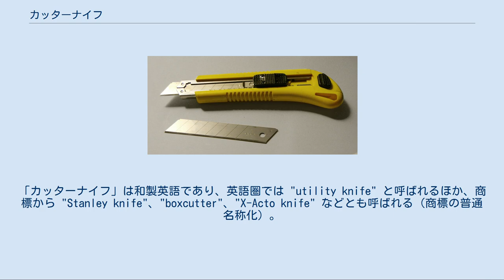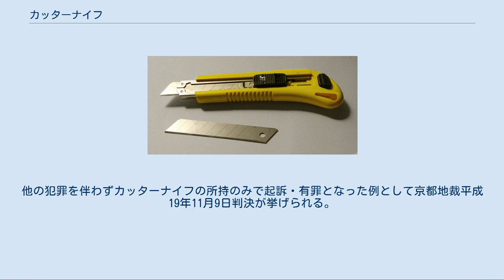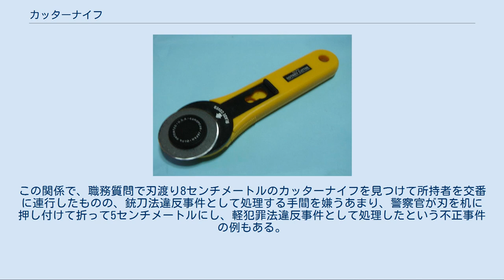カッターナイフ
カッターナイフは、交換可能な刃を持つ刃物である。
略してカッターとも呼ばれる。
もともとは紙を切るための道具として開発されたが、布や薄い合板、石膏ボードが切断できるものなど、用途に応じてさまざまな形状の製品がある。
「カッターナイフ」は和製英語であり、英語圏では "utility knife" と呼ばれるほか、商標から "Stanley knife"、"boxcutter"、"X-Acto knife" などとも呼ばれる（商標の普通名称化）。
 折る刃式カッターナイフ（大型刃） 刃に折れ目が付いており、切れなくなった先端を折り取れば新品同様の切れ味を取り戻す方式である。
日本のオルファ創業者である岡田良男が発明した。
紙や布、薄い合板、石膏ボードなどの切断に用いられる。
一般的に薄刃で折れやすいため分厚い物の切断には向いていないが、他の切断工具であるのこぎりやジグソーよりも切断面がきれいである。
また、石膏ボードなどを切っても切りくずがほとんどない。
 従来、印刷所などではナイフやカミソリの刃、ガラスの破片を用いて紙類を裁断していた。
しかし、刃先が磨耗してすぐに切れ味が悪くなる欠点がある。
そこで1956年（昭和31年）に印刷会社に勤めていた岡田良男が板チョコからヒントを得て「折る刃式カッターナイフ」を考案した。
岡田はこの「折る刃」からオルファ株式会社を創業。
これは鋼製の刃にあらかじめ折り筋を付けておき、刃先が磨耗した場合にはそれを折り取ることで新たな鋭い刃先を作り出す方法。
現在では一般用のカッターナイフの多くがこの方式を採っている。
刃は小型刃、大型刃といったオルファのサイズ（刃幅サイズ9mm、18mm、角度59° の折れ線）はデファクトスタンダードとなっており（JISなどのデジュリスタンダードはない）、他社類似製品もオルファに合わせた刃のサイズで発売されている。
 オルファのカッターナイフは、日本市場のシェア約60%を占めており、海外100か国を超える国々で販売されている。
また、グッドデザイン賞選定品52品目、Gマークロングライフ賞16品目（2012年2月現在）。
各種のバリエーションがある。
グリップ部分に滑り止めの加工やゴムカバーのついたもの、薄い刃のぐらつきをおさえるブレードホルダーの付いたもの、折った刃を本体後端に取り付けて細工用としたもの等。
本体は、合成樹脂製が基本であるが金属製もある。
 折る刃式カッターナイフの日本国内専業メーカーは、オルファ株式会社 (OLFA) とエヌティー株式会社 (NT) の2社だけである。
オルファとエヌティーが現在よく似た商品群の専業メーカーである理由は、オルファの岡田良男が当初考案した折る刃式カッターナイフの製造をエヌティーに依頼していたことによる（オルファが販社、エヌティーは製造元）。
 岡田良男は自らエヌティーの会社役員としても在籍し、1959年 （昭和34年）カッターナイフの発明者を岡田良男、出願人を日本転写紙株式会社（現在のエヌティー）として、特許を出願・取得した。
岡田良男は1967年（昭和42年）オルファを創業し、カッターナイフの特許はエヌティーとオルファが共有する事となる。
 左から円切りカッター（NT・iC-1500P）、小型（オルファ・タッチナイフ）、アクリルカッター、折る刃式カッターナイフ（NT・A-300R）、刃（60度と30度）、ペン型デザインナイフ、カッターのこ ロータリーカッター（オルファ・ロータリーカッター） スクラップ用カッター 刃の材質はほとんどが鋼製である。
日本メーカー製の一般的な刃に使用されている鋼材はSK-120（旧SK2）が主流である。
これはSK材（炭素工具鋼）の中で2番目に炭素量が多く硬い。
ノコギリ刃などの特殊形状の刃は炭素量が比較的少ないSK5、および耐摩耗性や耐衝撃性・耐熱性を付加した合金工具鋼SKS-7が使用される。
磁性の影響を嫌う場合などにセラミック製のものを用いることもある。
 円切りカッター（サークルカッター・コンパスカッター） 中心点を針などで固定して、きれいな円を描いたカットができる。
大型のものは、薄い合板も切り抜ける。
左利きの場合は、刃の向きを逆方向に取り付ける。
 ロータリーカッター（円形刃カッター） 円盤状の刃を回しながら切り進み、紙・フイルム・布などの曲線が切りやすい。
オルファが最初に開発した。
 ペン型デザインナイフ 小型の紙切り用のカッターナイフ。
オブジェ・工作などには...